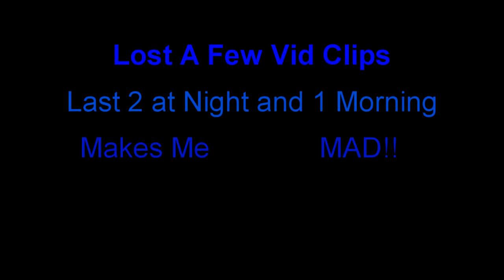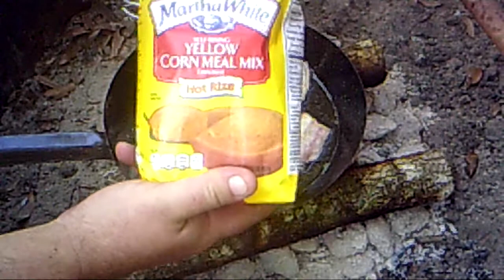Wild Camp Part2